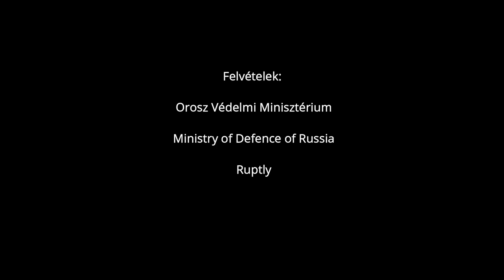Orosz Pancir-Sz légvédelmi egységek érkeznek a belarusz hadgyakorlatra